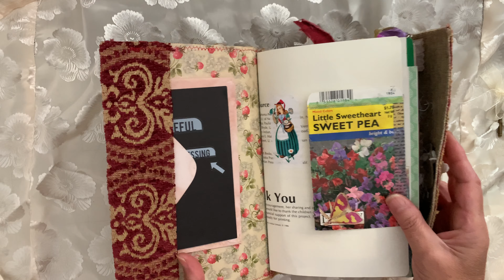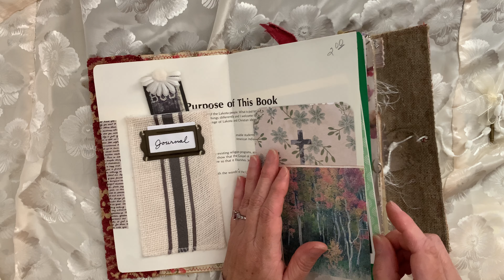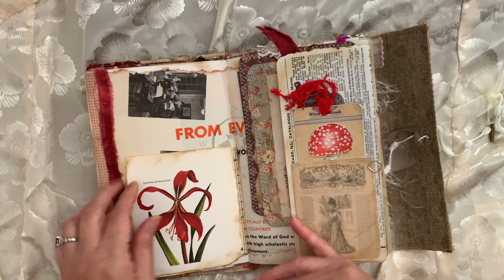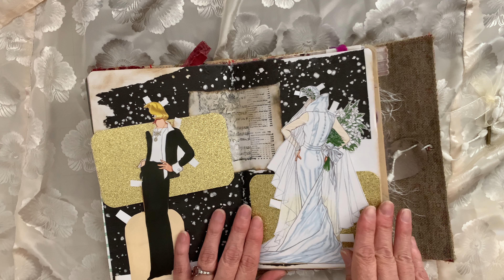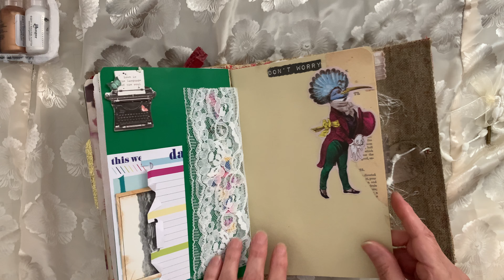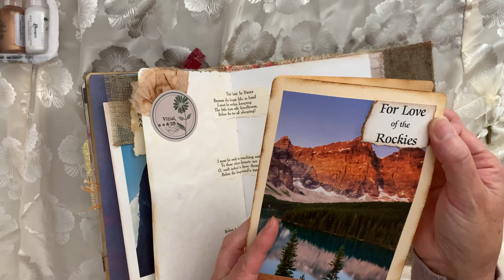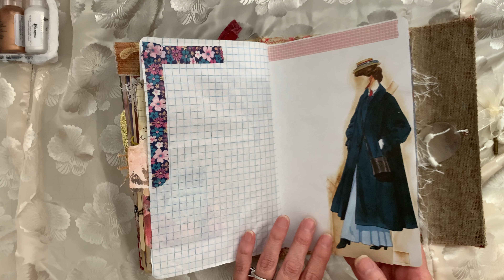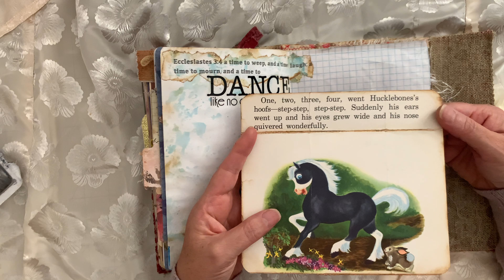Video #53 Flip thru of newest junk journal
long story short…I made a lot of “speaking” mistakes and I can not edit. Seriously, I’m making up my own silly language…subtley?!Really!? And I really do know the difference between a sticker and a stamp.